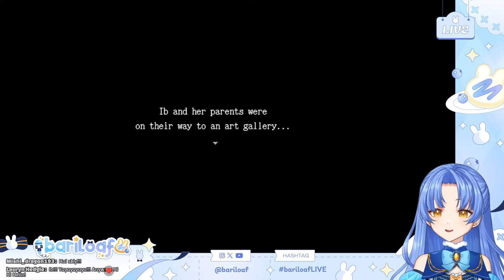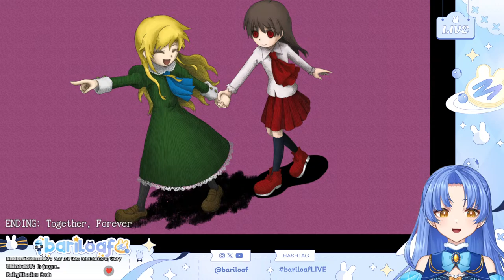【IB】I was told this game is not too spooky..? (bariloaf)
spook

DEBUT HASHTAG
Art: loafgallery / NSFW
Clips
Fan name: loafers
General
Graphics/Thumbnails/etc
Live
Memes
Oshimark: 🫐🍞

Chat rules:
⭐BE KIND
lets be respectful to each other
⭐No spoilers or backseating, unless I ask! I want to try to figure things out on my own first
⭐Right now, I am a small channel so if you see a spammer or rule breaker, please do not try to moderate for me, I will get to them when I'm able to! Please just report and ignore
⭐As much as I love my fellow content creators, unless I mention them first please refrain from mentioning other names in chat

Stream credits:
Alerts/Intro illustration: bari
Bedroom Background: m1zull

THANK YOUUUUUUUUUUUUUUUUUUUUUUUUUUUU